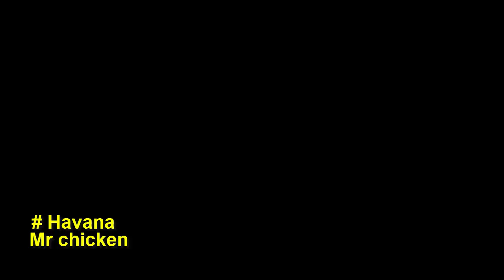HAVANA couver by Mr chicken (HAVANA - Camila Cabello)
Rubber Chicken